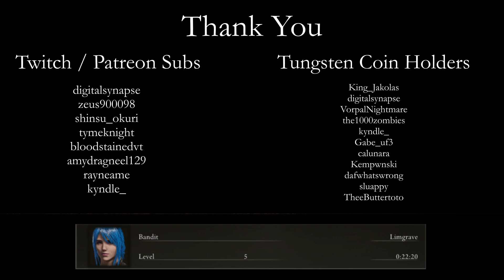Elden Ring Best Starting Class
Challenged myself to find the best class in elden ring by beating the tree sentinel with only the starting equipement, no level, no upgrades. As soon as the character is made i run straight to the boss and this is my findings from fighting with all classes.